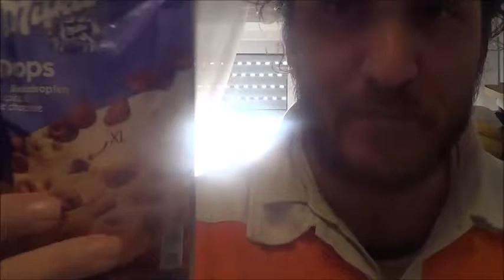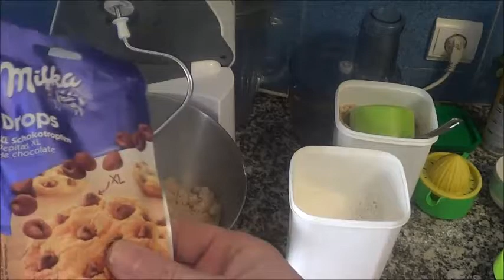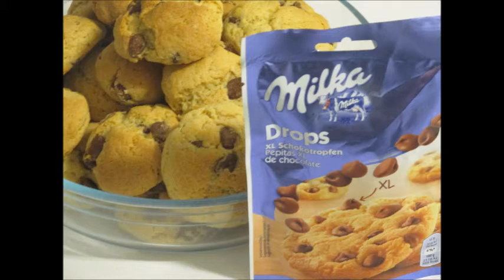receita de bolachas cockies pepitas de chocolate milka ( canal chantilly com chocolate)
( canal chantilly com chocolate)

receita de biscoitos,bolinhos ou bolachas cockies de chocolate milka